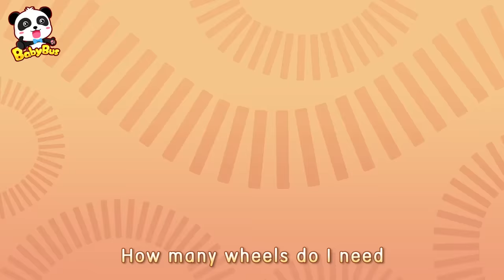Little Train Song | Colors Song, Monster Car | Nursery Rhymes | Kids Songs | Kids Cartoon | BabyBus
2. BabyBus | Food Song | Cooking Pretend Play | Learn Numbers, Learn Colors,Ice Cream, Colors Song | Kids Song | Baby Cartoon

00:05 Little Train Song | Colors Song,  Learn Numbers
03:19 Ambulance Rescue Team | Doctor Cartoon, Fire Truck
06:11 Crane and Tow Truck Rescue Team | Monster Truck, Fire Truck
08:31 Five Little Cars Got Hurt | Doctor Cartoon, Fire Truck
11:12 Surprise Vending Machine - Colors Song | Big Bad Wolf , Ice Cream | Food Song
13:34 Motorbike Scoopy Song | Police Car
15:39 Police Officer TIMI | Police Cartoon | Police Truck | Jobs Song
18:01 Learn Numbers with Hamburgers | Ice Cream, Colors Song, Food Song
21:07 Naughty Monster Truck | Police Cartoon, Doctor Cartoon
23:09 Garbage Truck, Fire Truck, Police Car, Ambulance | Cars for Kids
25:06 I don't Like Child Safety Seat | Play Safe

BabyBus helps children to:
★ Think Independently
★ Build Self-Confidence
★ Respect Others
★ Explore the World